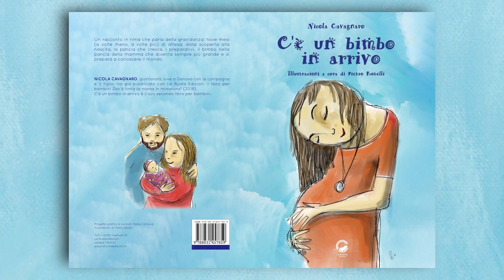"C'è un bimbo in arrivo", il libro per raccontare la gravidanza ai propri figli di Nicola Cavagnaro